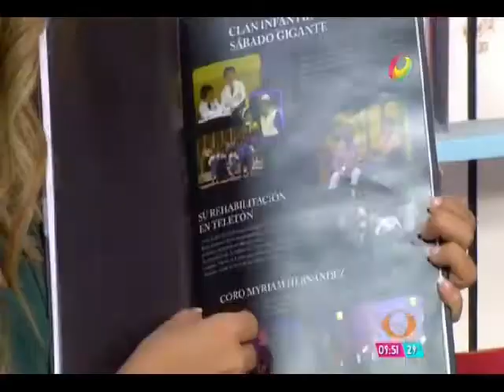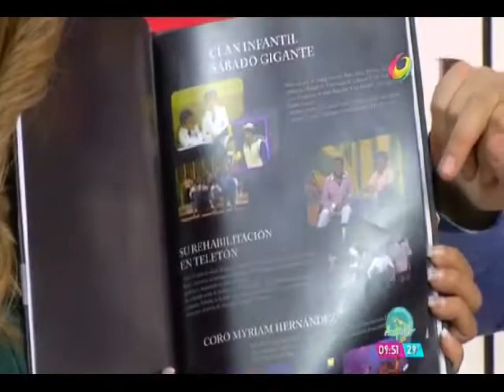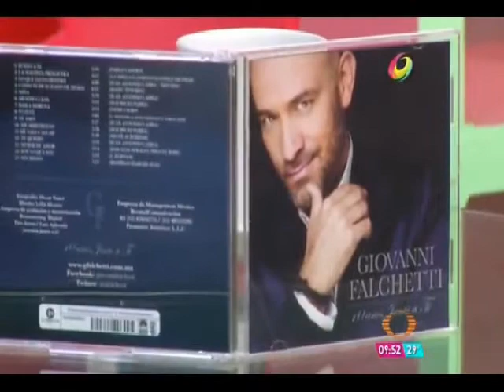GIOVANNI FALCHETTI EN "BUENOS DÍAS ACAPULCO" / 10 AÑOS JUNTO A TI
El artista Chileno se presenta, una vez mas, en este popular matinal del estado de Guerrero "Buenos días Acapulco", en promoción de su disco